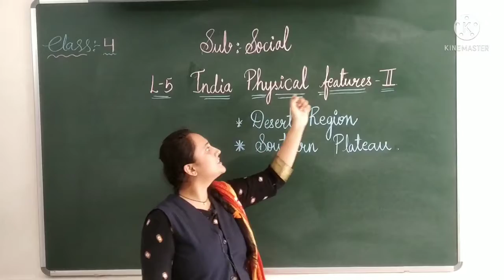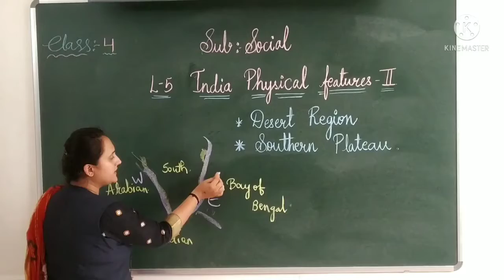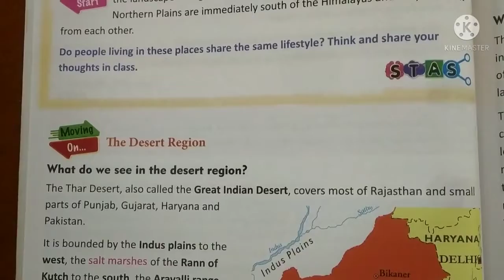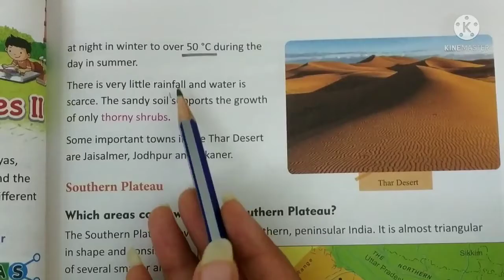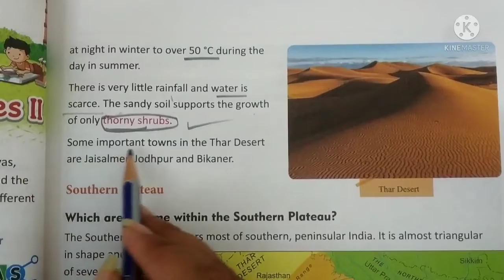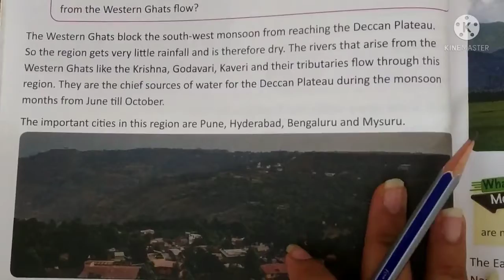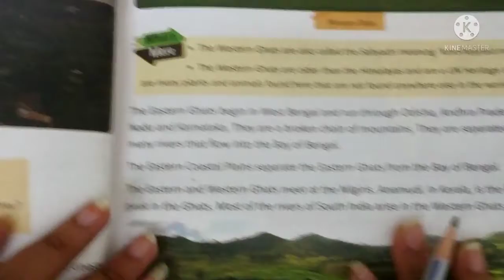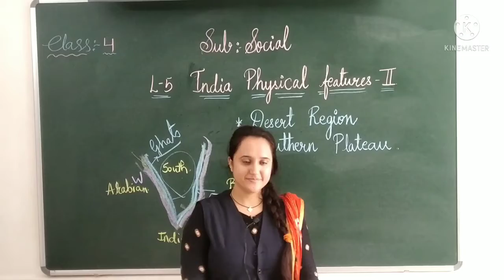Social :L-5 Indian Physical Features || [Part 1] [Class 4]